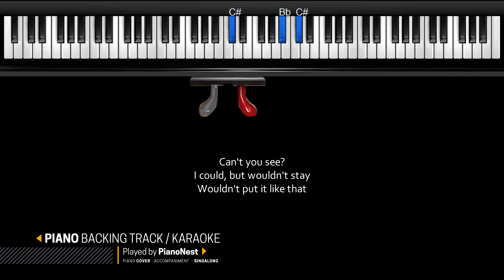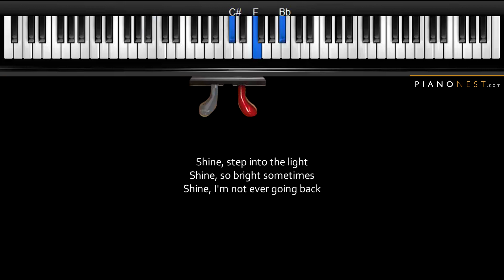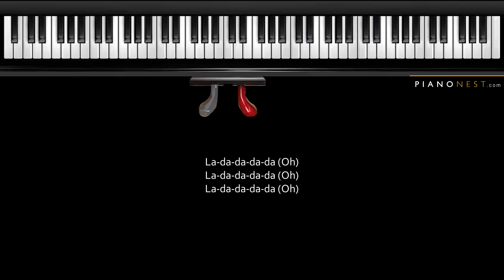Harry Styles - Lights Up - Piano Karaoke Instrumental Cover with Lyrics